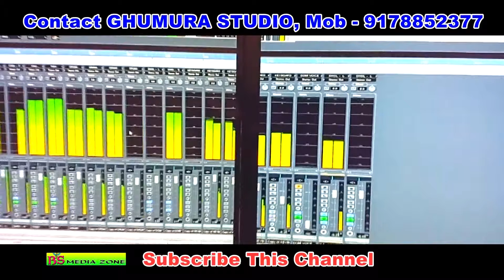Mayura Chulia Banamali // Basistha Thanapati // New Bhajan HD Video | BS Media Zone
Singer - Basistha Thanapati
Lyric - Sachindra Naik